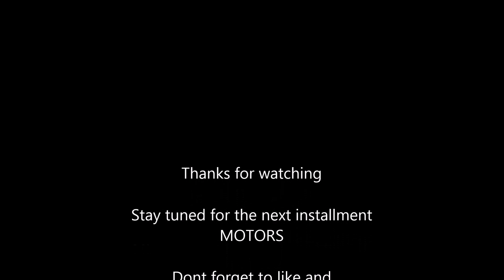Stoopid cheap quad build Racerstar 20a 4 in 1 esc review and build series video 2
next we take a look at the esc
ESC